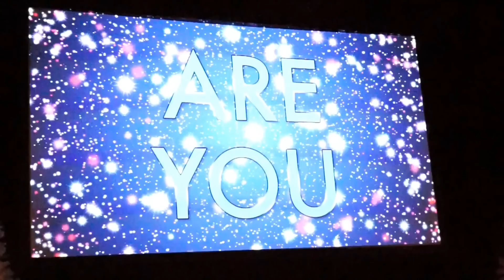Christmas Queens | Manchester | Dec 2017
Christmas Queens December 2017 at Manchester Academy featuring Peppermint, Ivy Winters, Jinkx Monsoon, Ginger Minj, Thorgy Thor and Sharon Needles. Hosted by Michelle Visage.

Track Info:
• Title: Frontier
• Artist: THOMAS VX
• Genre: Dance & Electronic
• Mood: Bright